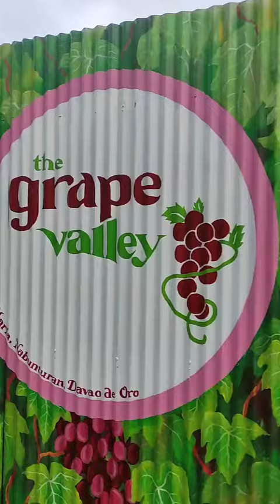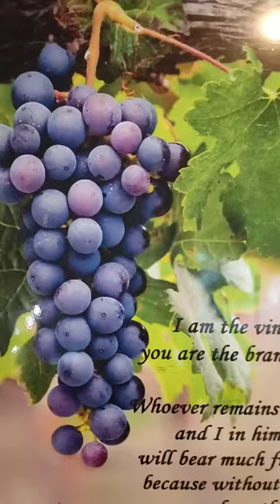The Grape Valley located in Nabunturan, Davao de Oro